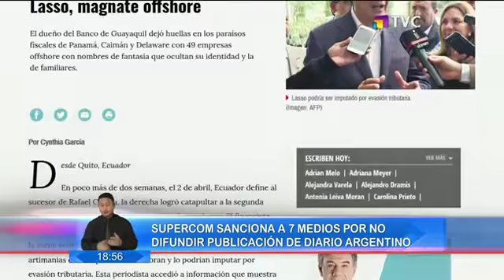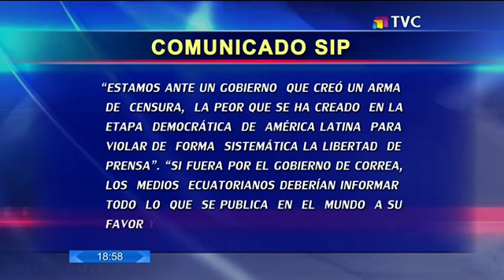Supercom sancionó a siete medios por lo publicar publicación de diario argentino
El organismo entregó este anuncio, tras que estos medios no publicaron información de un periódico argentino.